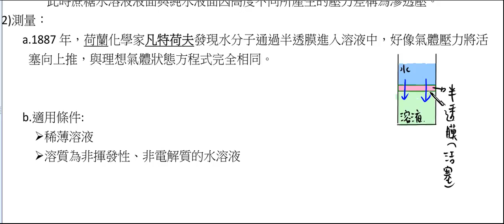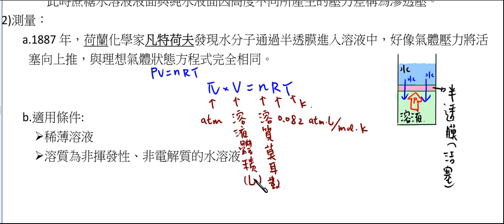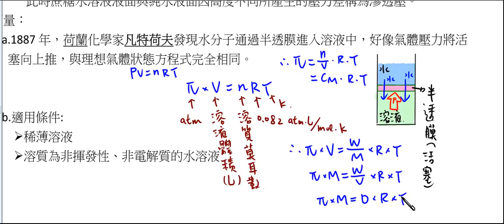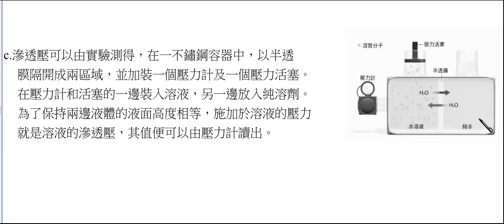高中化學_選修化學(上)_液態與溶液:凡特荷夫的滲透壓公式【莫斯利高中自然科教學網】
凡特荷夫方程式稀薄溶液中其滲透壓與濃度和絕對溫度成正比
公式：p =CMRT 或 p V=nRT